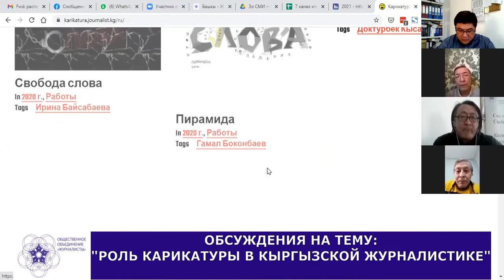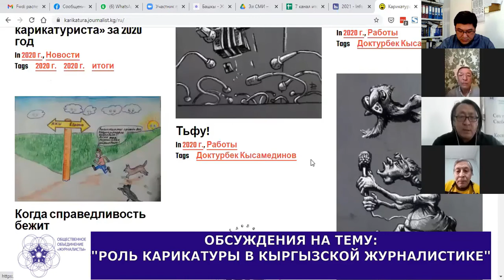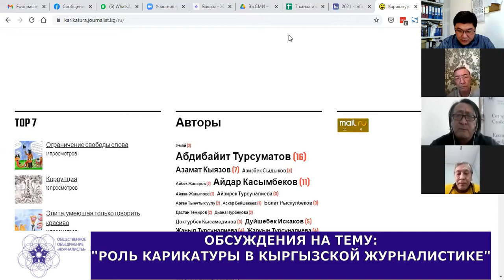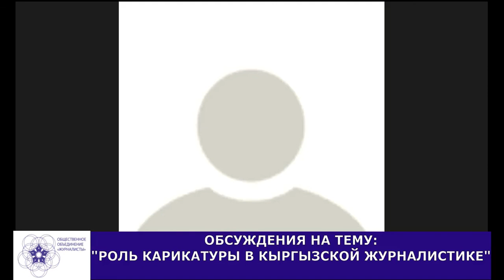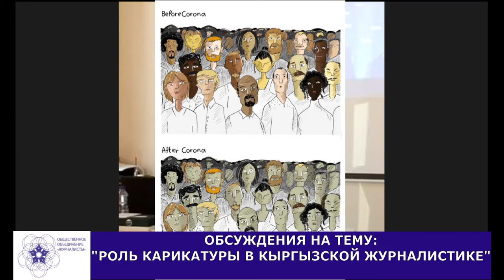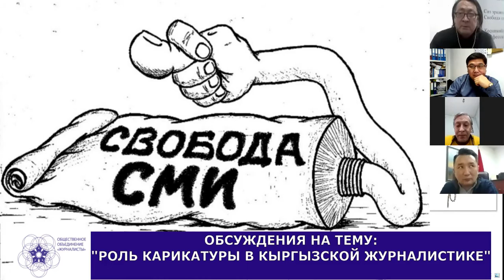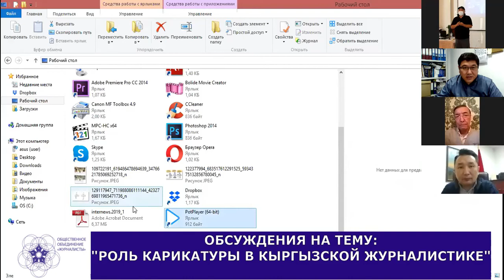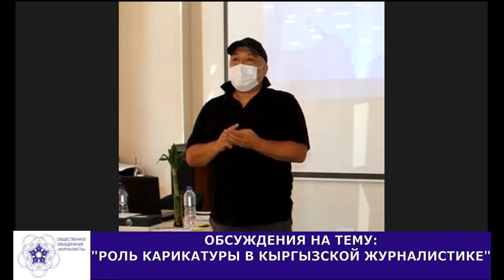Обсуждение о роли карикатуры в кыргызской журналистике